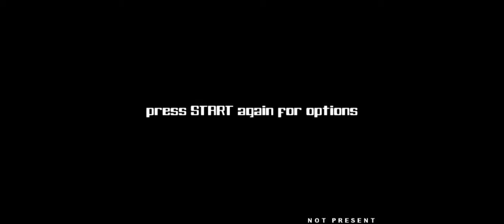Lets show Stepmania 3.9 songs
schrebt in die kommentare welchen song ich spielen soll

Gespielte songs
I Say Yes
Akumajo Dracula Medley
Motteke Sailorfuku Metabo Taisaku Remix